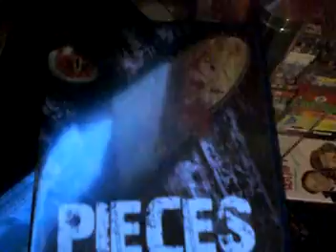Force insight - Pieces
This is the first Force insight.. a world where the thoughts and feelings of one of the worlds most complex minds are revealed.  This week it's a snippet from the 'shit movie' Pieces in which one of the characters portrays the feeling of anger... and then some.